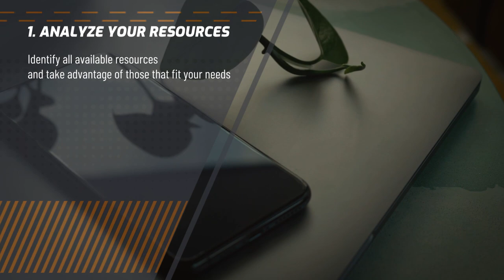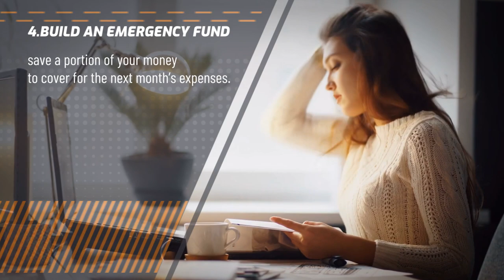6 WAYS TO MANAGE YOUR MONEY IN TIMES OF CRISIS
These tips helped me overcome the financial setbacks brought by the pandemic and lockdowns. May this help you as well to plan and ensure financial success now and in the future even if there is a crisis.

► MENTIONED
    » Statistics: psa.gov.ph